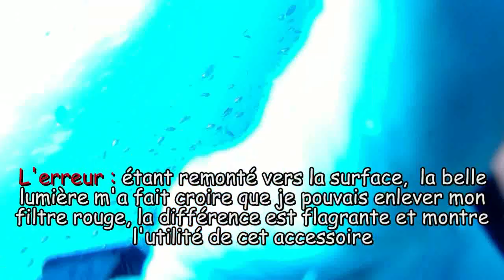31/03/2014 : plongée particulièrement colorée à Dega Thila (part 2) - Atoll Ari - Maldives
Dommage que deux taches de condensation aient gâché le centre des prises de vues.
Du jaune, du vert, du bleu, du rouge, du violet, en un mot toutes les couleurs de l'arc-en-ciel par 20 mètres de fond, des milliers et milliers de poissons au milieu des coraux, un véritable paradis sous-marin.
Une erreur d'appréciation : vers la fin, j'ai enlevé mon filtre rouge car je croyais que vu la faible profondeur (pallier de décompression) il aurait fait ressortir la vidéo en rouge, le contraste et l'utilité de ce filtre est flagrant.